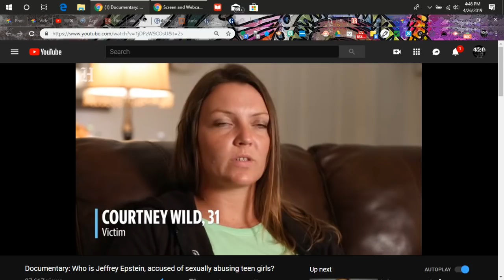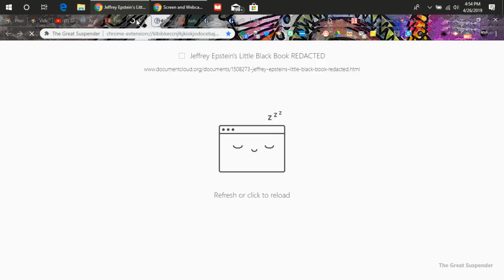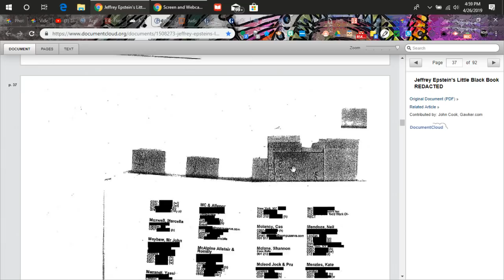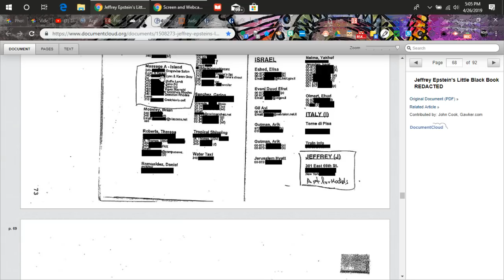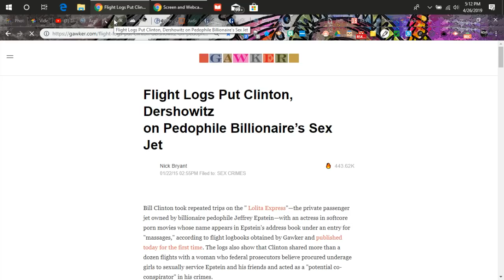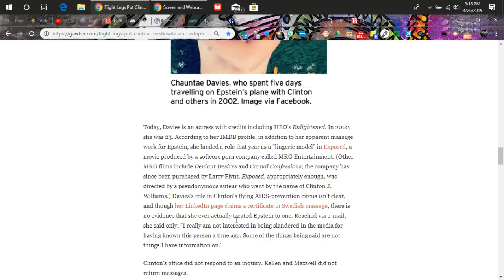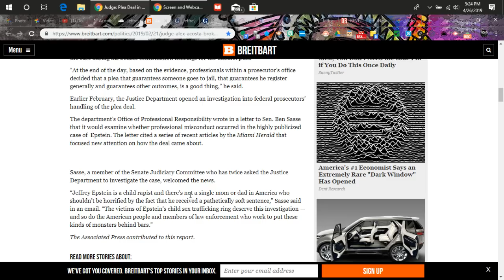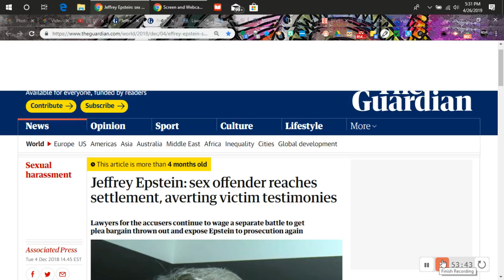There's a NEW Victim that's come forward in Jeffrey Epstein Case Part 1